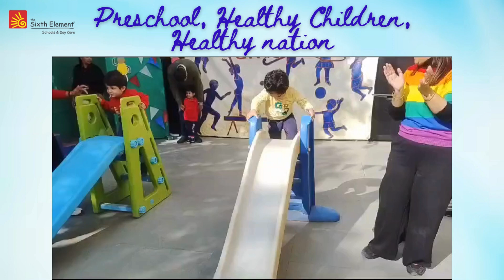Nurturing giggles and growing dreams at preschool Funday.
The Sixth Element @southcity